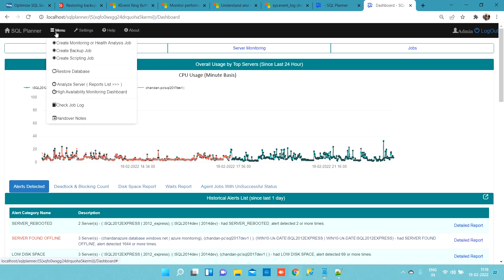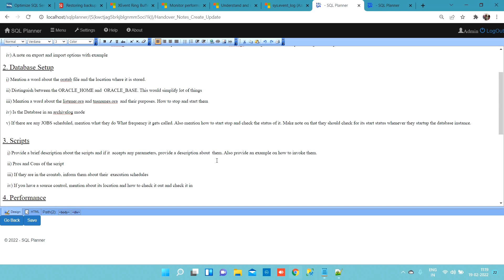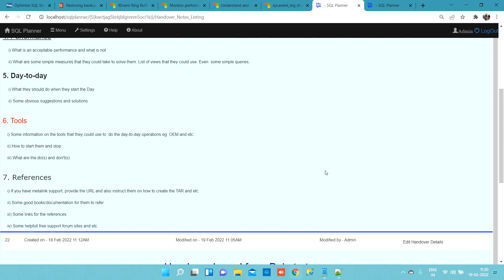DBA Handover Notes Management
DBA Shift Handover notes management in SQL Planner
Are you (DBA) sharing handover notes through email and its is lost when it gets older , do you want to track it in better way and track all changes. SQL Planner has built in feature of this , watch demo here.

to know more about features or download visit to official